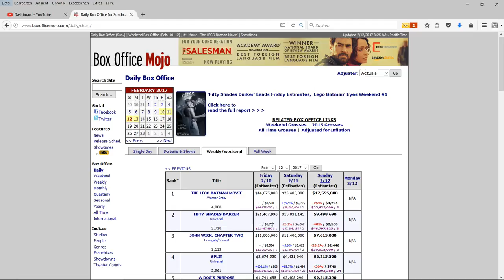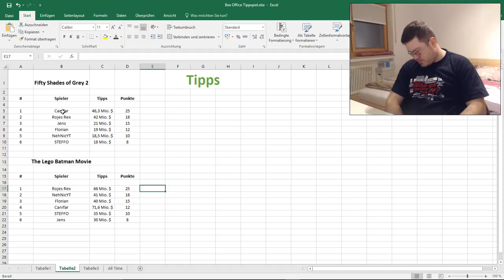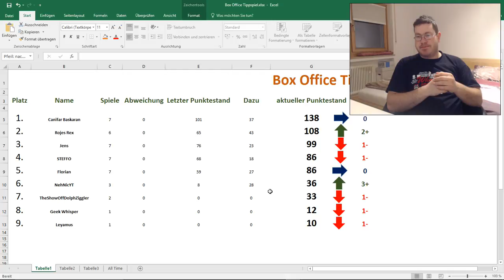Box Office Tippspiel / Ergebnisse KW 06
Gruss STEFFO